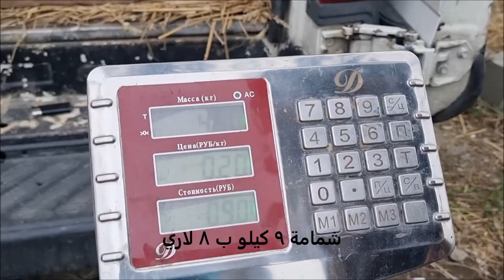بين السحب والمطر مناظر ماتعة من باكورياني الى كوتايسي الجورجية الفارسي الرحال